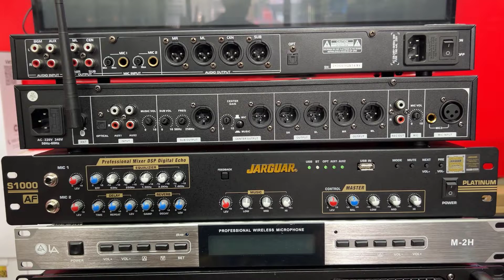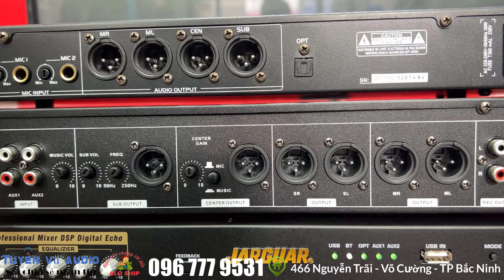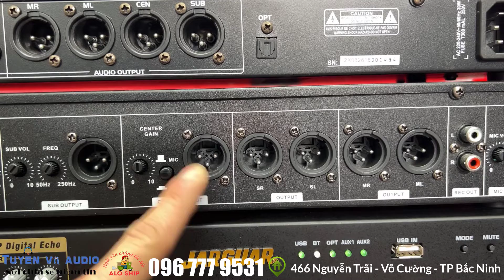Cổng CENTER Là Gì? Âm Thanh Có Hay Không Khi Chơi Cổng CENTER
Cổng CENTER trên vang số là gì và đặc điểm âm thanh khi xuất ra loa
Riêng với cổng CENTER, đặc điểm âm thanh của nó khi đưa ra loa là về loại âm thanh mono, có nghĩa là tất cả như nhau. Có nghĩa là nếu bạn lấy âm thanh từ đường này để nối ra 10 loa. Đù hiệu ứng ban đầu của bài hát là Stereo thì nó cũng chuyển hết thành mono và tất cả các loa đều sẽ phát đồng đều và như nhau.
Khi chúng tôi đi điều chỉnh hay lắp đặt, có rất nhiều người bảo rằng nhất định phải ghép nối đôi loa với cổng CENTER. Trong trường hợp nếu dàn loa ấy là để xem phim, cổng CENTER sẽ dành cho loa CENTER, sẽ là loa đặt chính giữa và đối diện với người nghe để phát lời thoại của các nhân vật xuyên suốt bộ phim, thì tất nhiên chúng ta sẽ đấu với cổng CENTER là chuẩn. Nhưng đối với việc nghe nhạc lại khác. Có rất nhiều bản nhạc có hiệu ứng Stereo rõ nét thì nghe sẽ chất chơi và chuẩn ý đồ người sáng tác, nghe hay hơn nhiều. nếu đấu vào cổng CENTER thì coi như hết cả hiệu ứng chuyển đổi

Chúng ta có thể dễ hiểu hơn bằng cách tưởng tượng đến bóng đèn nhấp nháy. nếu bạn cắm vào cổng CENTER thì các bóng đèn đều sẽ cùng sáng và không thay đổi vị trí gì cả, còn nếu bạn đấu vào đường MAIN L / MAIN R, đối với những bản nhạc có hiệu ứng thì nó sẽ phát như bóng đèn nháy, lạ tai và đặc biệt hơn rất nhiều. Tuy nhiên, trong trường hợp hát karaoke, gu nghe là của mỗi người, có thể bạn thích nghe đồng đều thì hoàn toàn có thể lấy tín hiệu từ cổng CENTER, nhưng nếu muốn thú vị hơn thì hãy cắm vào ngõ MAIN L / MAIN R.

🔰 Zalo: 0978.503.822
🔰 Địa chỉ: 466 Nguyễn Trãi - Phường Võ Cường -  TP Bắc Ninh